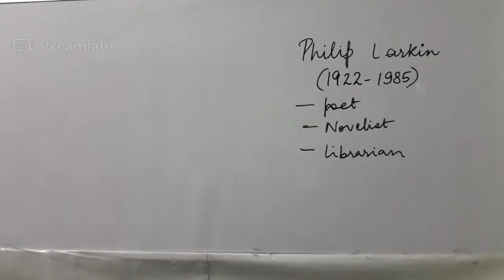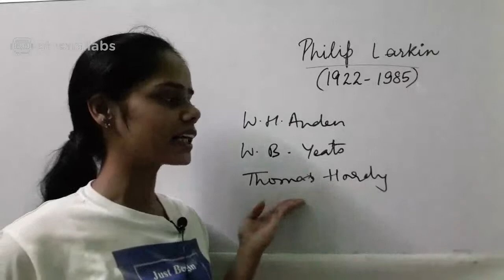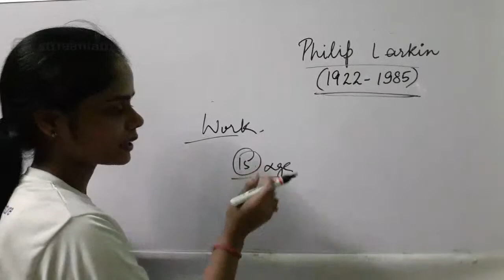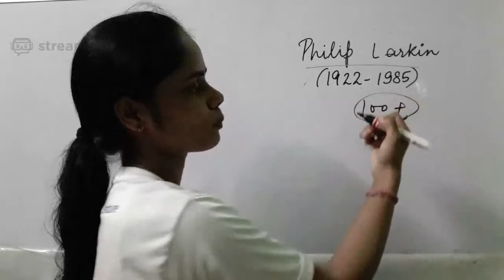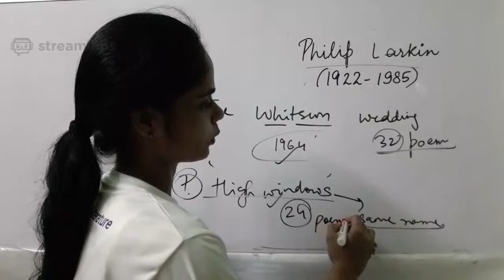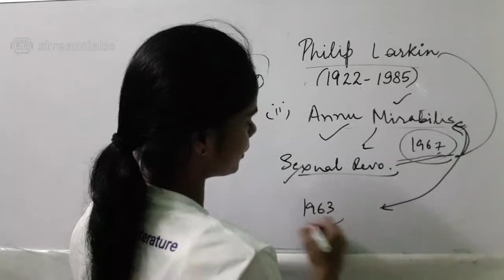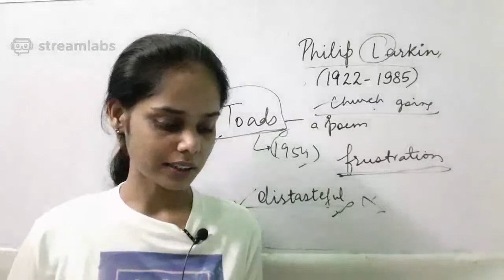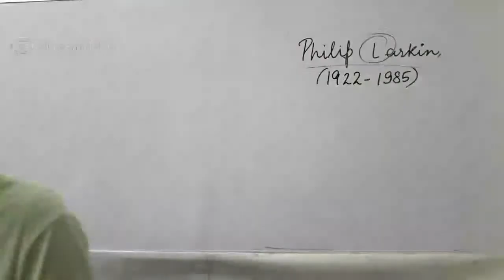Philip Larkin - brief introduction